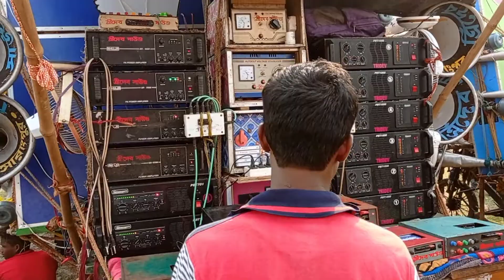কম্পিটিশন ভিডিও (এম এস সাউন্ড vs এম এম সাউন্ড vs ত্রিদেব সাউন্ড vs ভোলাবাবা সাউন্ড)